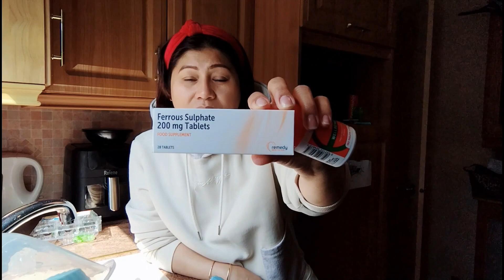Life in UK : May Anemia Daw Ako🥴😔 +Mag Tanim Ako Ng Kamote Sayote petchay Sana Makasurvive